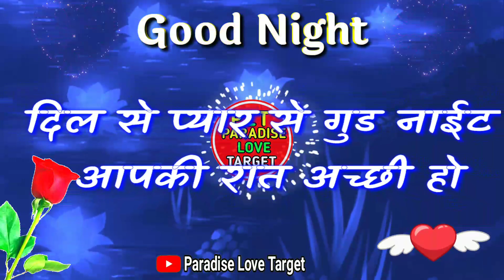Good night sweetheart💕good night shayari 🌹good night video🌹good night status🌹love shayari video🌹good